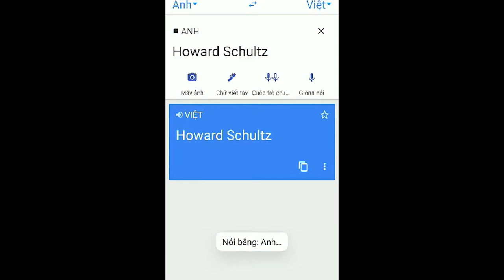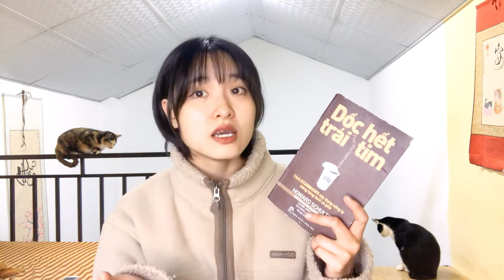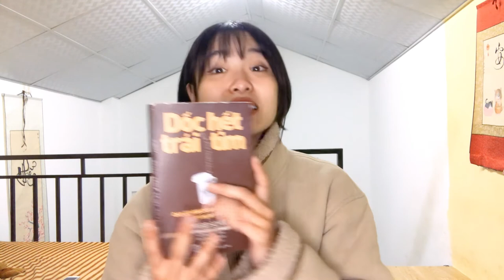DỐC HẾT TRÁI TIM - PUT YOUR HEART INTO IT - CÁCH STARBUCKS XÂY DỰNG CTY TỪ NHỮNG TÁCH CÀ PHÊ